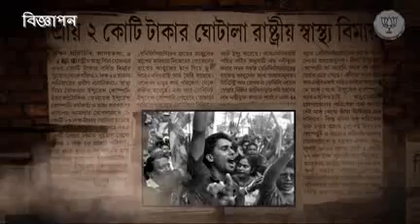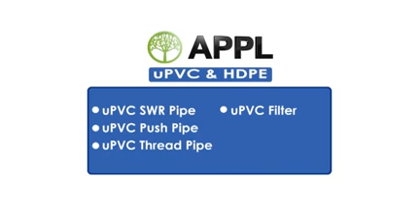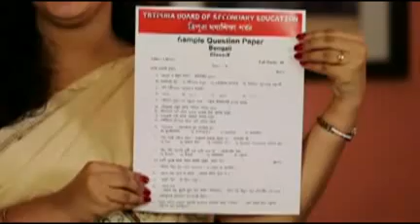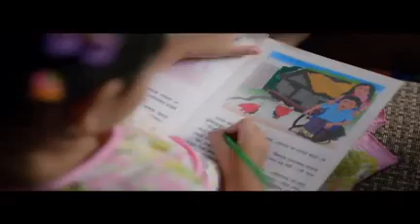08 02 18 Beng3